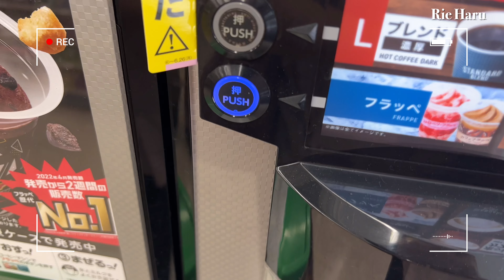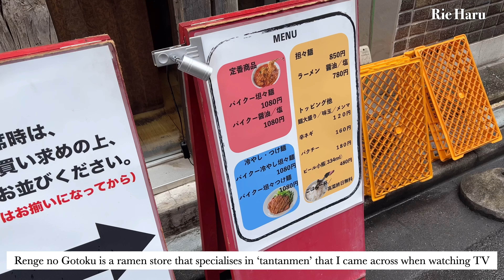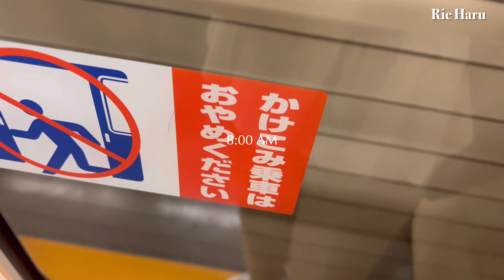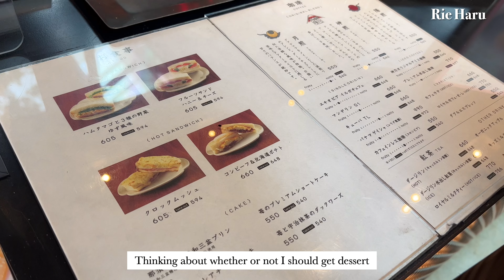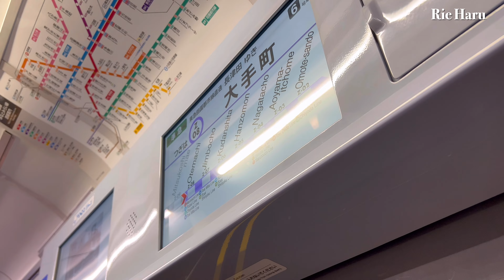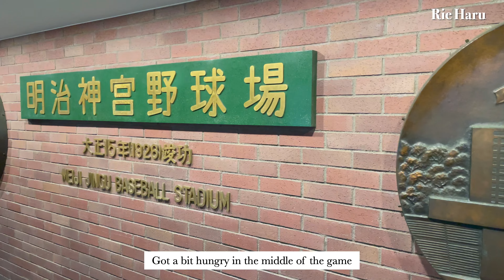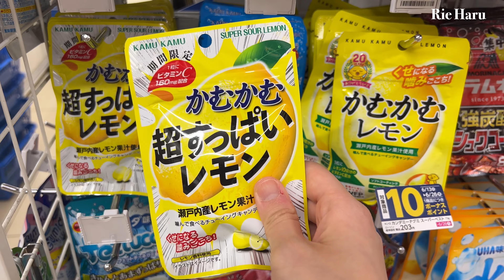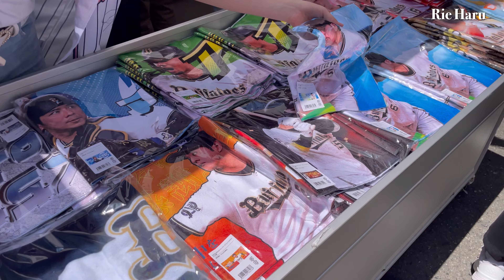Tokyo Vlog｜Chilling at Cafes, Teppanyaki for Lunch at Steak House Hama, Shopping at the Drugstore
Hello!

Feeling a bit lethargic lately due to the summer heat.
I realised that recently, I have been going to quite a lot of baseball games 🤣 For some reason, I really enjoy watching baseball.

If possible, please change the resolution of the video to 720p or 1080p.

rie_the_explorer